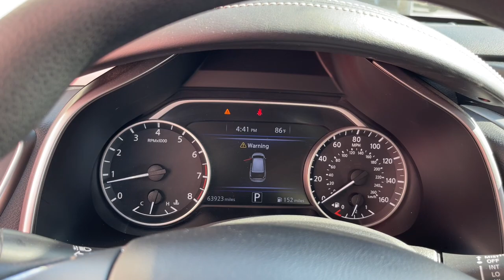2019 Nissan Murano Chicago, Matteson, Oak Lawn, Orland Park, Countryside IL P16116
Pearl White Tricoat [LISTING TYPE] 2019 Nissan Murano S available in Chicago, Illinois at Western Ave Nissan. Servicing the Matteson, Oak Lawn, Orland Park, Countryside IL area.

Clean CARFAX. CVT with Xtronic, AWD. Pearl White Tricoat 2019 Nissan Murano S AWD CVT with Xtronic 3.5L V6 DOHC 24VbrbrRecent Arrival! HUGE INVENTORY REDUCTION SALE GOING ON NOW!! NO CREDIT, LOW CREDIT NO PROBLEM . WE HAVE THE TEAM TO HELP YOU GET INTO A GREAT DEPENDABLE RIDE.